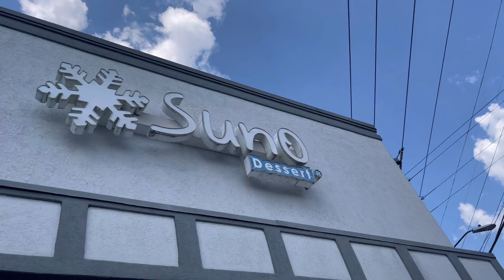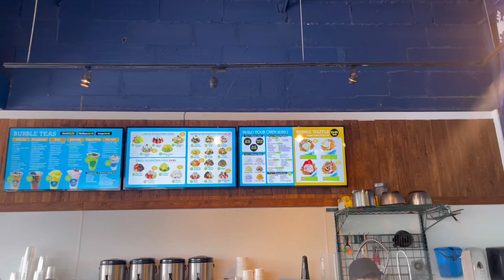A Day In My Life| Swimming, Trying Desserts, & Karate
Hello,